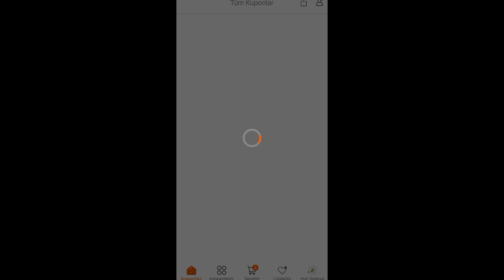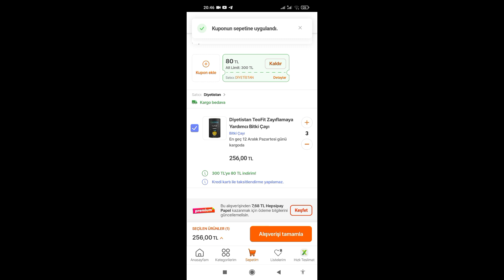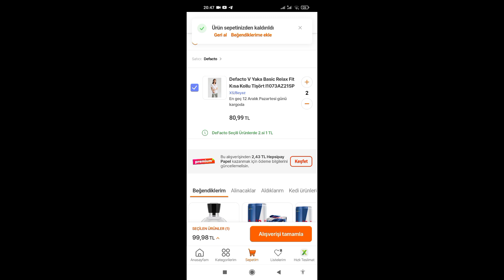1₺ye ürün almak!🤯| Hepsiburada kupon kazan! | indirim kodu 2022 | trendyol, hepsiburada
Hepsiburada kupon linki ;

Merhaba arkadaşlar bugün sizlere nasıl kupon kazanabilir ve daha ucuz alışveriş indirimli alışveriş yapabilirsiniz anlattım. taktikleri uygulayın.